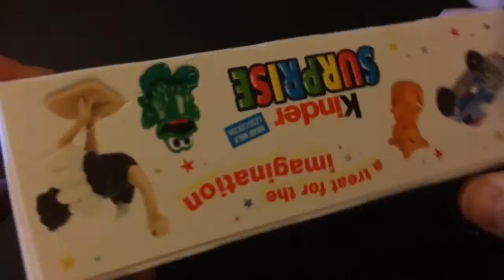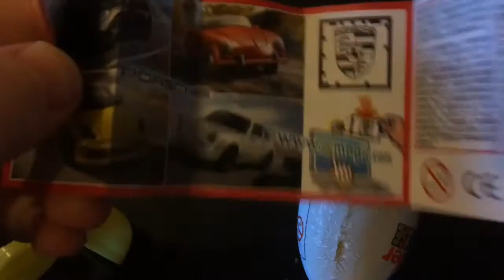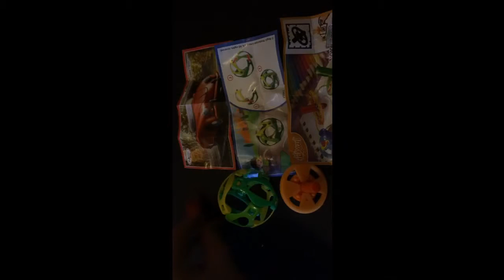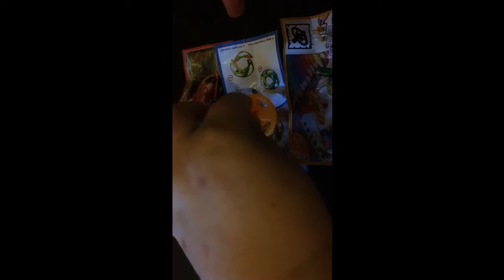3 kinder surprise openings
opening 3 kinder eggs, found a ball that i have wanted for ages for my cats their are some great new toys inside.